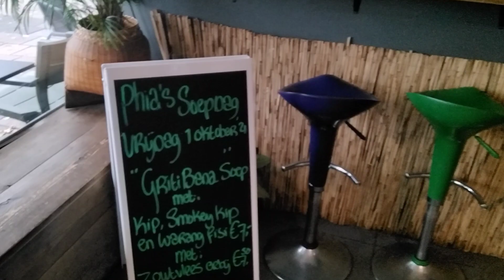Phia's Maaltijd op vrijdag 1 oktober 2021 Gritibanasoep ( Bananensoep )🥳🇸🇷